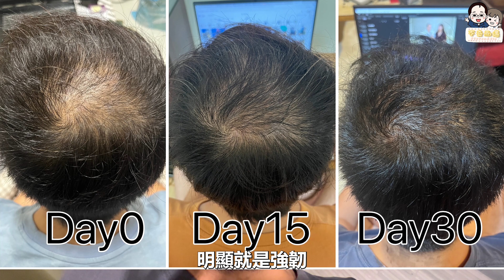快來看看你是哪一種?! 人為什麼會禿頭?! 難道只有植髮一條路可走?!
UNIQMAN 速髮密®男性養髮液
史蒂芬用了它2個月，髮根明顯變強韌❗
真的推薦各位可以試試看~
家裡地上的頭髮少一些囉🎉

⇩ 不奇而遇ｘ強力推薦👍🏻❮日本︱東京・必去景點‼️❯ ⇩
【 六本木之丘展望台門票 】

【 橫濱空中纜車＆摩天輪 Cosmo Clock 21 電子門票 】

⇩ 超實用報你知💕❮日本︱東京・網卡、交通票券🚝❯ ⇩
【 Wi-Fi & SIM 卡︱吃到飽、機場領取 】

【 東京地鐵・無限次數搭乘︱一日券/二日券/三日券 】

【 京成電鐵 Skyliner 車票・成田機場↔️上野／日暮里︱即買即用 】

⇩ 親子/情侶/好友の最佳選擇‼️❮日本︱東京・體驗活動❯ ⇩
【 華麗和服/夏季浴衣租借＆彩妝攝影服務👘 】

⇩ 吃喝玩樂懶人包✨❮日本︱東京❯ ⇩
【 超人氣景點日遊行程、當地遊船體驗📍】

✧想看更多我們的其他影片嗎❓不奇而遇的Youtube專頁✧

ฅ՞•ﻌ•՞ฅ︎
加入我們的LINE官方帳號，
我們將不定期上傳分享更多關於Steven&Sia有趣的生活影片😜